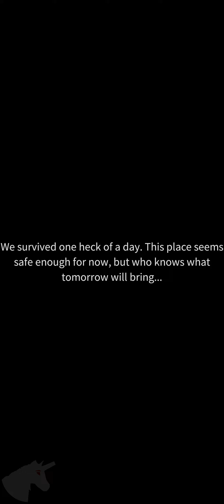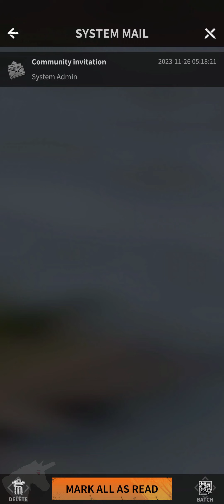Project RUN gameplay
Oh no! The zombies are closing in... RUN for your life!
Join [project RUN], the survival strategy game set in a zombie apocalypse. When those terrifying monsters are hot on your heels, the only way to survive is to run with all your might!
As one of the few survivors, leading your followers to build refuge, manage resources, explore the world map, and clash with alliances to rebuild a new world.

——Features——
※ RUN TO SURVIVE ※
Beware! Zombies will relentlessly chase you!
As you run towards the survival base, you have a limited reaction time. Choose the ideal skill combination quickly, perform powerful combo moves, and collect buffs to boost your weapons and heal yourself.
Discover different upgrade paths, each with unique results. Try them all for free!
And don’t worry, auto-shooting will save you some trouble.

※ REFUGE BUILDING ※
Surviving isn't easy. You must master hunting, cooking and woodcutting.
Even though the city has fallen, plenty of resources are scattered throughout. Collect and manage them well to fortify your sanctuary.

※ RECRUIT HEROES ※
Recruit heroes with diverse abilities and unique talents. They can not only help you escape the pursuit of zombies but also lead your troops to achieve a perfect victory on the battlefield.
Utilize their skills to break through zombie hordes while running and increase resource output through strategic hero assignment in base-building.
In the world map challenge, assign heroes with compatible attributes as leaders for different troops to maximize combat power.

※ FIGHT WITH ALLIES ※
Join or create an alliance to band together with your allies and withstand attack from others, challenge massive world bosses, and share resources and technological advancements.
In addition to alliance, you can form a 3-person group with 2 other leaders to increase your daily resources gain.

※ STRATEGY MATTERS ※
In this 4X strategy game, there are many strategy-making situations.
Skillfully manage your resources to fortify your base, develop military force and technology, and upgrade your troops. Employ different tactics to attack or defend against enemies to protect your resources and territories. Engage in diplomacy with other players to ensure the safety and prosperity of your city.
Your strategies will define your survival in the face of the apocalypse.

※ PET SYSTEM ※
Pets are the first and forever companions on your journey to survive the apocalypse.
Collect these furry friends, not only can they provide you with emotional comfort, but they can also come to your aid when the zombies are upon you.